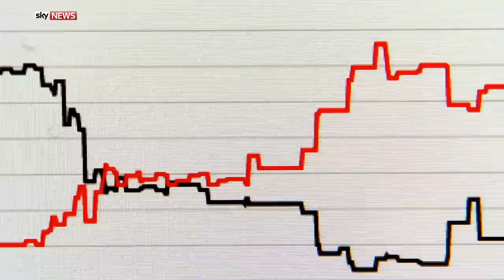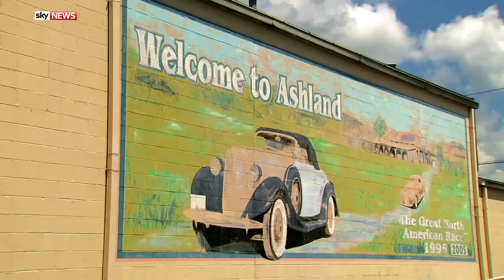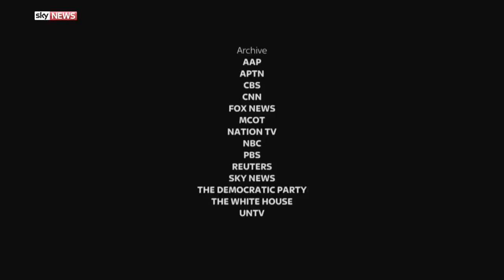Special Report: The Hillary Clinton Problem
Hillary Clinton: once American royalty, and now a polarising figure in a twisting, turning election. What is it that means people don't want to vote for her?

and download our apps